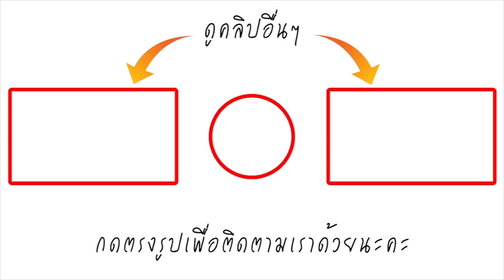เงินเดือนไม่เหลือเลยหรอ! ถึงต้องไปรีดไถกับประชาชน โดนใจทุกคำพูด พล.ต.ท.สมหมาย ซัดหนักตำรวจรีดไถ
เชื่อว่าหลายคนคงเจอข่าวตำรวจมากมาย มีทั้งดีและไม่ดี ซึ่งตำรวจบางคนยังใช้อำนาจในทางที่ผิดบ้าง ตั้งด่านลอย บีบบังคับประชาชน ต่างๆนาๆ แต่ลึกๆแล้ว ผมเชื่อ และเชื่อว่าทุกคนรู้ว่าตำรวจดีๆ ที่ทำงานเพื่อประชาชนยังมีอีกมากมาย ซึ่งขณะนี้ได้มีนายตำรวจหลายนาย เริ่มออกมาพูดถึงปลาเน่าไม่กี่ตัว ที่ทำให้องค์กรตำรวจเสียหายอย่างต่อเนื่อง หนึ่งในนั้นคือ พล.ต.ท.สมหมาย กองวิสัยสุข หนึ่งในตำรวจตรงฉิน โดยท่านได้พูดถึงตำรวจเหล่านี้ใน รายการตอบโจทย์ ได้อย่างน่าสนใจ